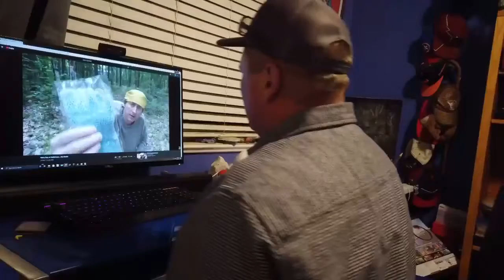I'm suing for libel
I'm suing for libel...and possibly a restraining order. You know you have good friends when this happens :)